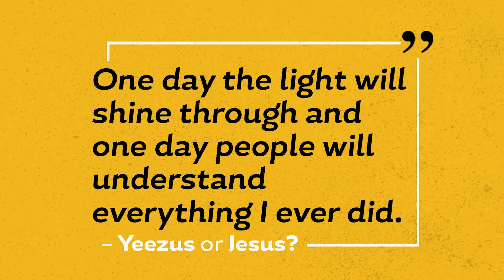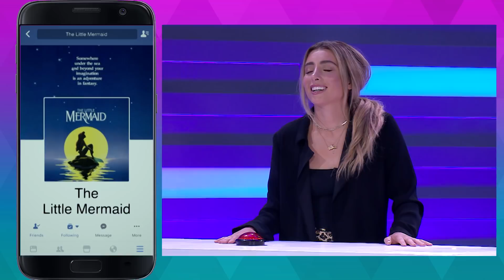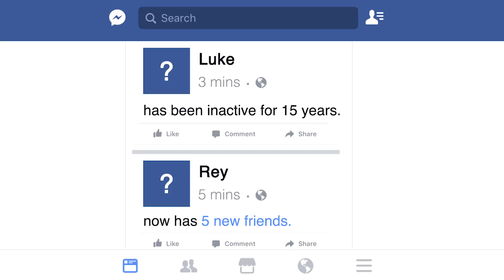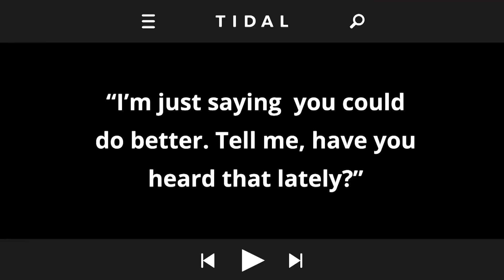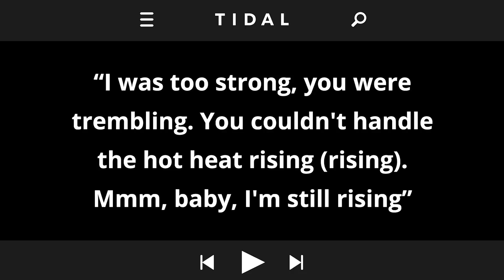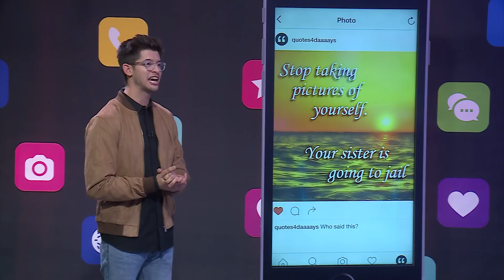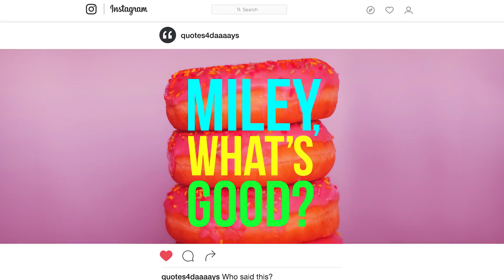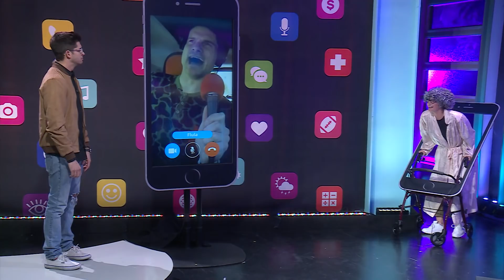Lauren Elizabeth vs. Andrew Lowe vs. Kristen Hancher | Tap That Awesome App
Lauren Elizabeth, Andrew Lowe, & Kristen Hancher go head to head on AwesomenessTV's newest pop culture trivia game show hosted by Hunter March. Watch them compete to win $5000 for their favorite charities.

Executive Producers
Brian Robbins
Joe Davola
Brett Bouttier

Executive Producers
Shelley Zimmerman
Dave Grant

Executive Producer
Jeff Sutphen

Director
Hans van Riet

Supervising Producer
Tim Beggy

Producers
Hannah Mattison
Jack O’Shea

Head Writer
Megan Mooney-Gossling

Writer
Ellie McElvain

→ follow AwesomenessTV! ←